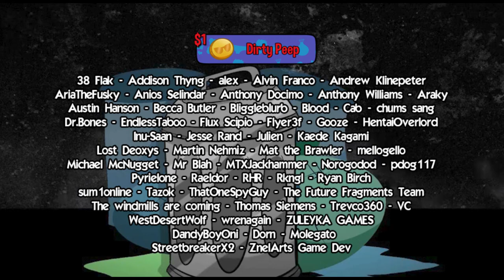Otoko Cross Pretty Boys Mahjong Solitaire - Dat Shorts Review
Terry takes us through some cute Mahjong and some sexy visuals! Now out on steam!